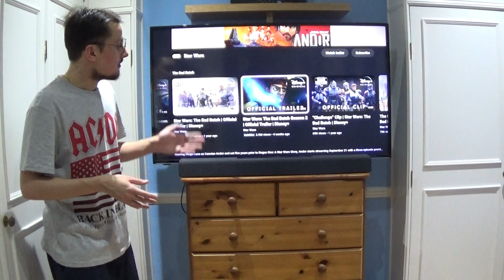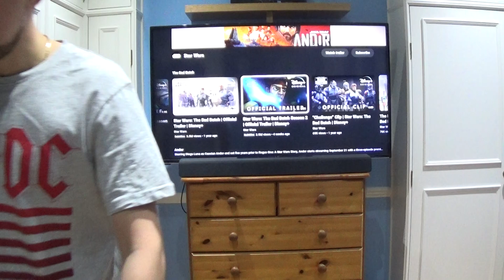Star Wars The Bad Batch Season 2 Trailer HD Reaction.